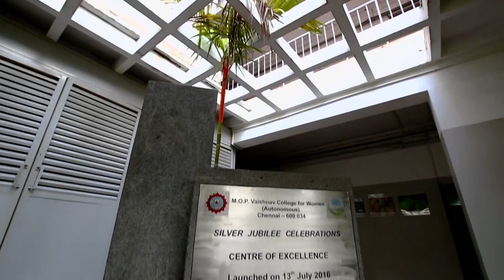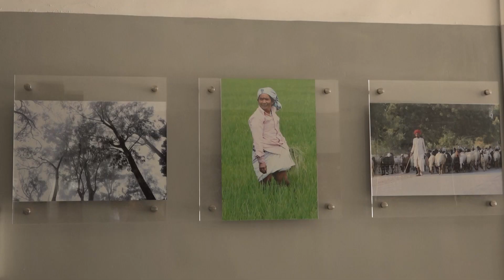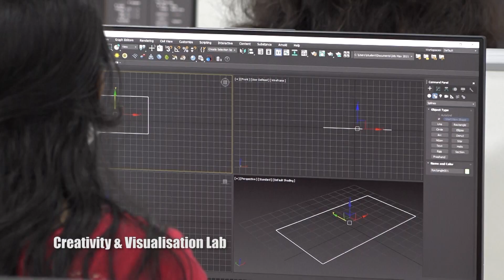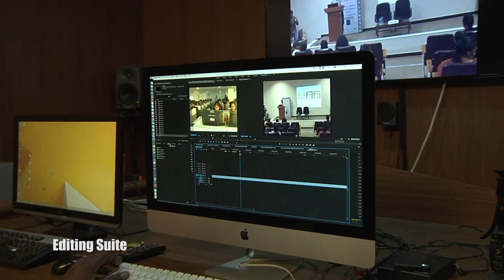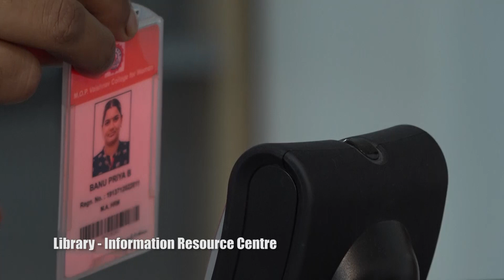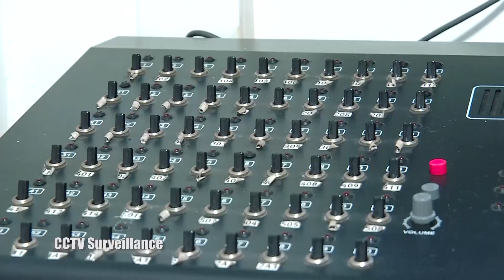Campus e-Tour, M.O.P. Vaishnav College For Women (Autonomous)